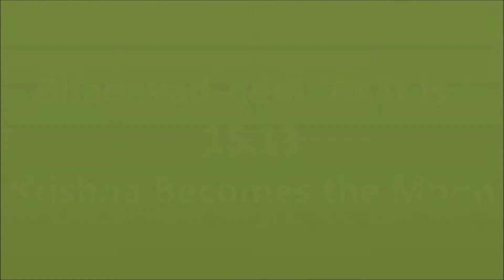Krishna Becomes the Moon (Bg 15.13)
class given April 5, 2014 @ Kundan-loka located in Placentia, CA, USA